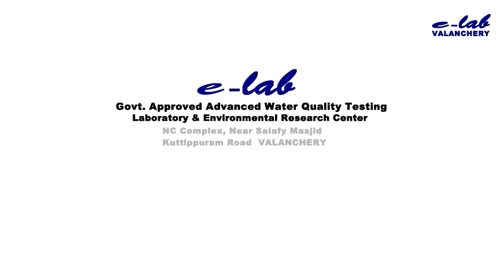തലസ്ഥാനത്തെ നടുക്കി വീണ്ടും കൊലപാതകം; ബീമാപള്ളിയില്‍ യുവാവിനെ വെട്ടിക്കൊന്നു